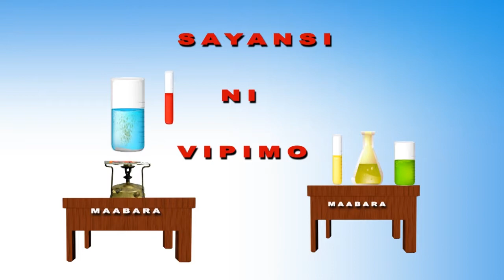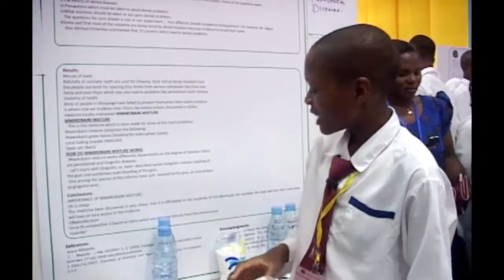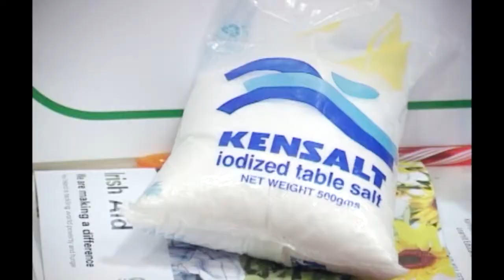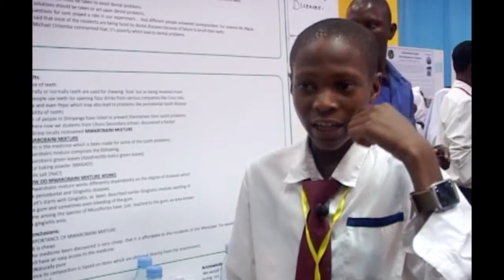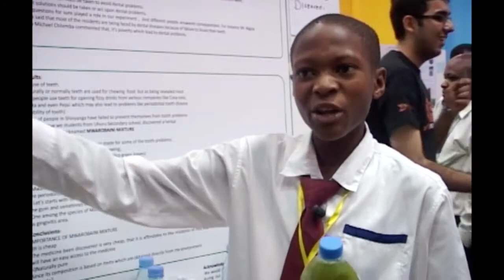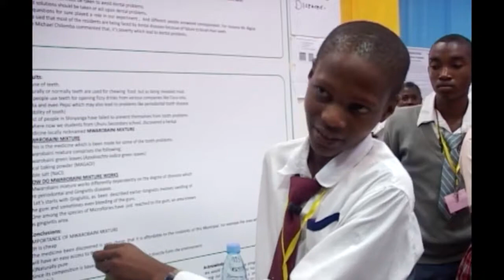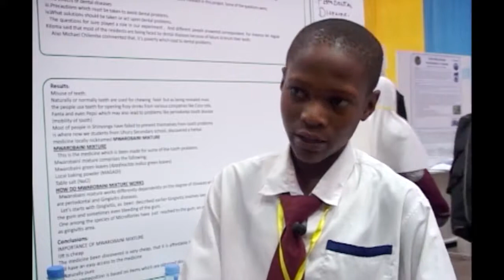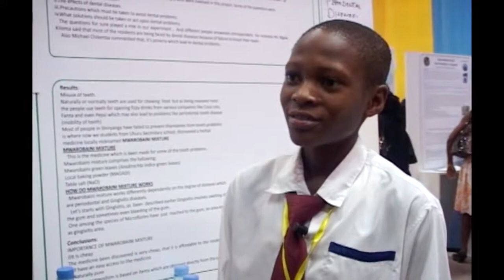Kaboom – Sehemu ya 2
Wanafunzi wanasayansi kutoka shule ya Uhuru iliyopo Shinyanga wanaelezea utafiti wao wa kutengeneza dawa ya kutibu kinywa